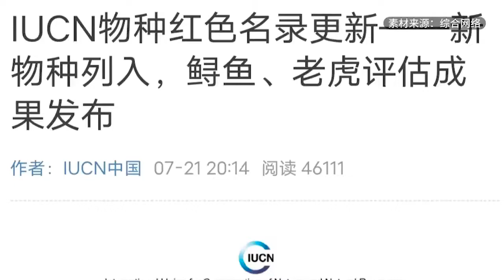IUCN物种红色目录更新：白鲟灭绝，长江鲟野外灭绝